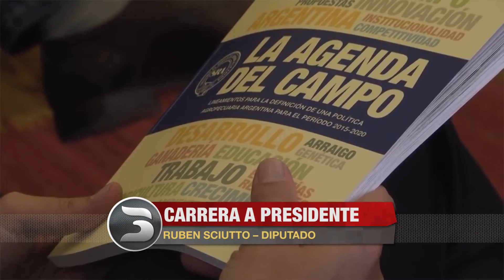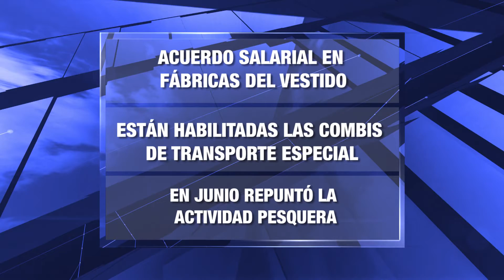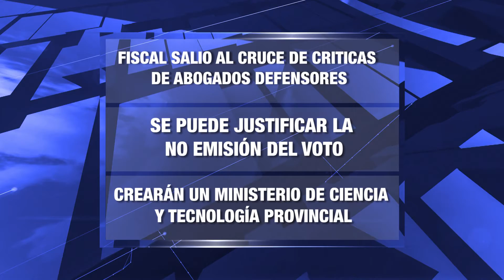INFO 3 NOTICIAS LUNES 3 DE AGOSTO